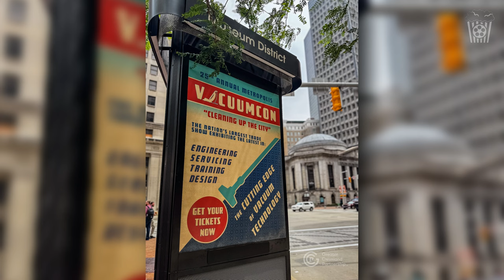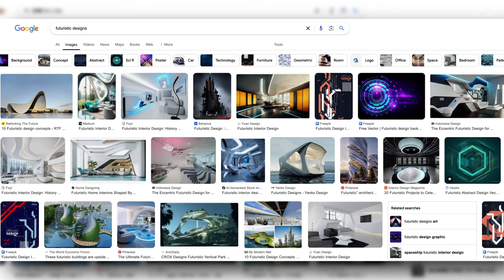*NEW* SUPERMAN Photo Reveals KEY Detail! - The Road To Superman #43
Our first look at Jimmy Olsen emphasises the theory that Metropolis will have a Retro Futuristic look to it and this also looks to be happening with the heroes of the city as well. Apart from the Justice League International... I know why that is!! We also need to talk about the beautiful Super/Man Movie coming out about Christopher Reeve. Lots to unpack so let's get into it!